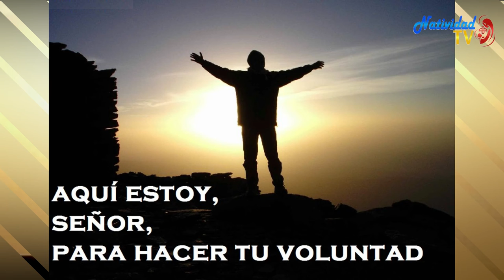SALMO DEL DÍA Jueves, (19/08/2021) P. Pedro Mora